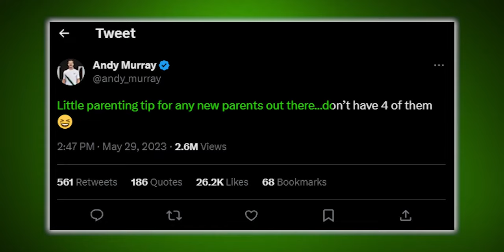Andy Murray FAMILY LIFE Off the Court: Rare Footage and Photos!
Experience the thrill of a lifetime as you dive head-first into the off-court life of tennis titan, Andy Murray 🎾! From Scottish roots to grand slam glories 🏆, from charity endeavors to being knighted by Prince Charles himself 👑, Andy's story is no less than an ace serve! Ever wondered how he juggles parenthood with his four little Murrays? 🧒👦👧👶 Or his journey from sportsman to hotelier? 🏨 Be ready to get your mind 🧠 blown with our latest deep-dive. It's the ultimate backhand pass you wouldn't want to miss!

So, buckle up and join us as we serve you the tale of Andy Murray, both on and off the tennis court! Remember, every like sends an invisible tennis ball straight to Andy himself 🎾💨.